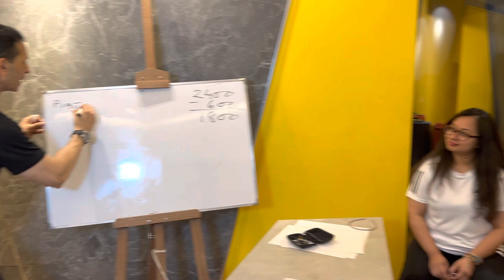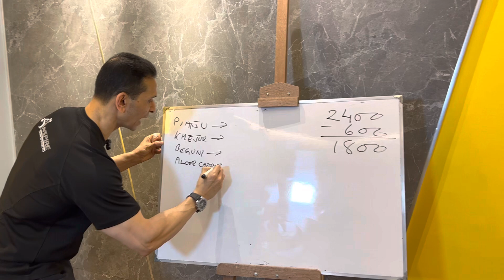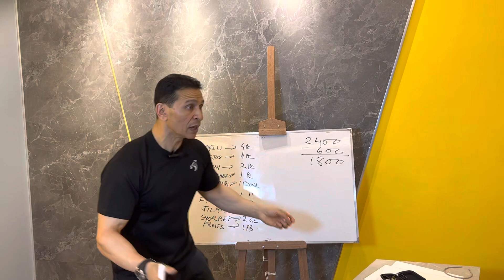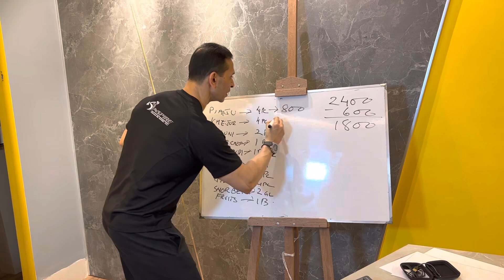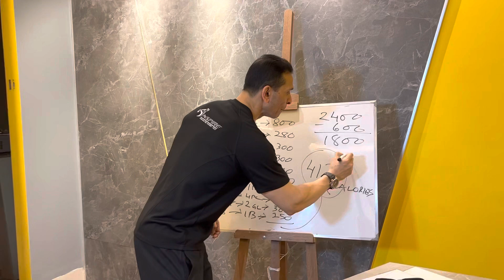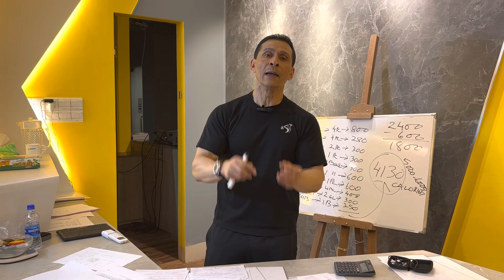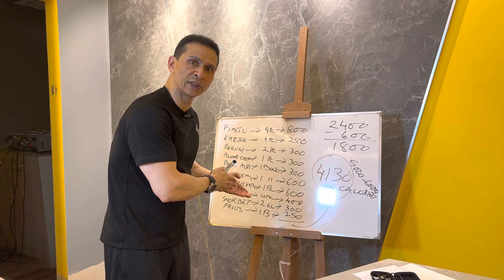IFTAR CALORIE BLAST DURING RAMADAN- TOO MANY FRIED FOOD LEADS TO WEIGHT GAIN & BAD HEALTH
INSPIRE FITNESS BY SOHEL TAJ- SPECIAL RAMADAN EPISODE 01